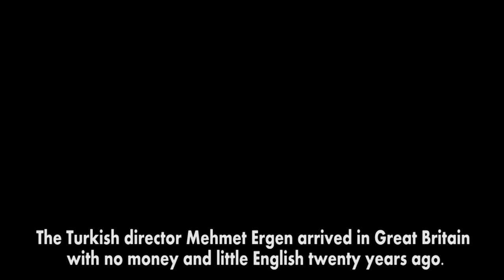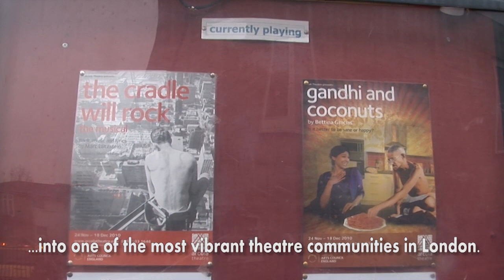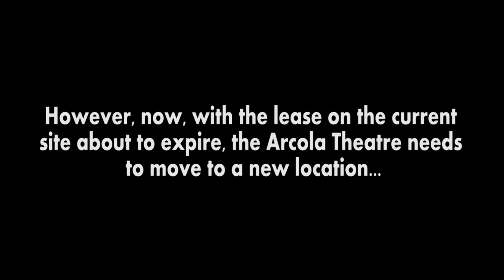I Am Going To Make A Miracle Trailer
This film follows the work of the award-winning, British-based, Turkish theatre director, Mehmet Ergen, and his now legendary Arcola Theatre. Based in the socially deprived borough of Hackney, east London, the Arcola Theatre has been the recipient of several national and international awards, including the Peter Brook's Award, for their outstanding opera season.